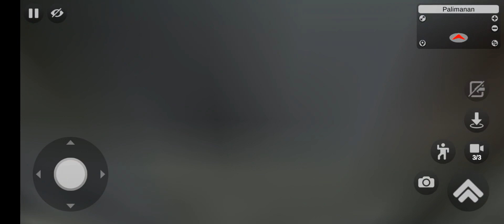find new places on bus simulator| KTv | Kuchiku TV | @Yashfanbase